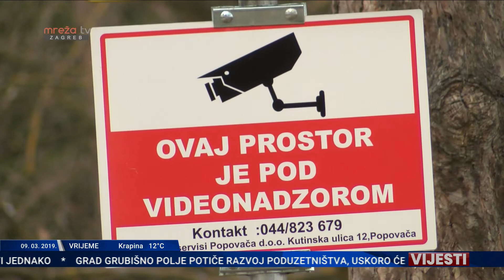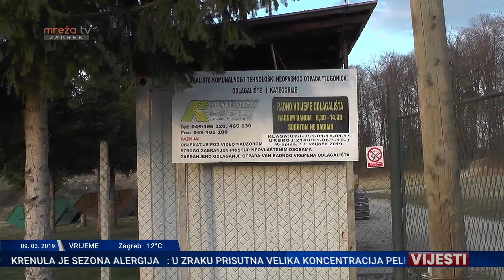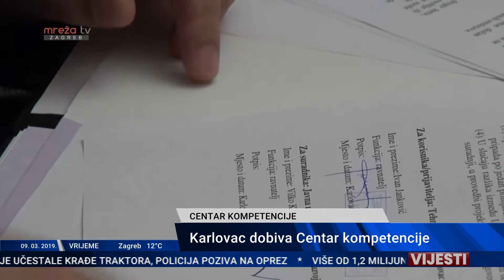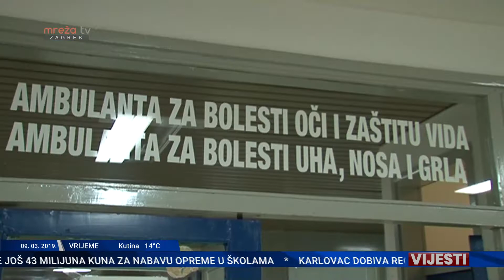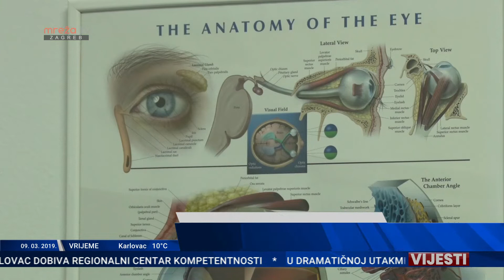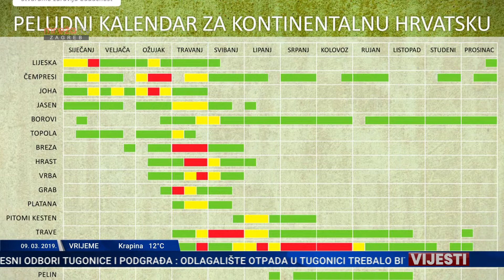VIJESTI ZG 09.03.2019.